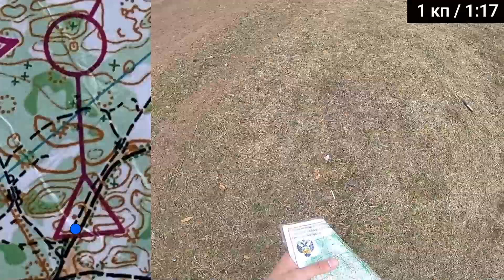Первенство России в Челнах: M18, M20, M23, МБ (Headcam orienteering №25) 3 день, Классика 5.5 км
⚠️Создал канал в телеграмме для оперативных новостей со стартов и обсуждения чего-нибудь, вот ссылка (написал тут, потому что не знаю как ещё об этом сообщить в ютубе🤷🏿‍♂️)

Отличная дистанция, неплохая карта. В основном приходилось бежать все по азимуту и контролировать направление по рельефу.
Ошибки были: на 2 кп оставил 15 сек, на 5 секунд 40, на 9 еще секунд 40
В итоге почти 2 минуты ошибок получилось
Результат 35:48 и это 3 время среди мужиков и  27 из всех 194 участников, что бежали эту дистанцию.